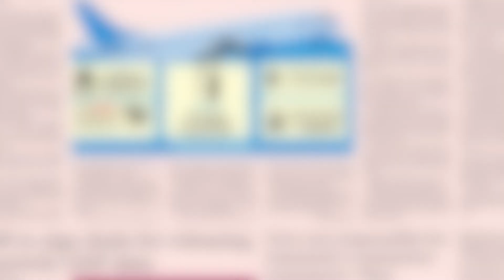ফুটপাত দখলমুক্ত করতে দক্ষিণ সিটির অভিযান | The Business Post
ফুটপাত দখলমুক্ত করতে দক্ষিণ সিটির অভিযান

About us
The Business Post, businesspostbd.com, Bangladesh’s newest financial daily, delivers business and finance news as they unfold in a unique and objective way. With the economy of Bangladesh growing at a fast pace, The Business Post takes the opportunity to provide its readers with an in-depth analysis of business, development and investment, putting things into local and global perspectives. The editor of the newspaper, Mohammad Golam Sarwar, leads a strong team of over 100 journalists, who work relentlessly to keep readers updated about all the latest happenings. The newspaper has a distinct presence both in print and digital versions, consistently delivering a wide range of business content. It also covers national and international issues and has separate sections for stock, corporate, tech, sports and entertainment. Scholarly articles from renowned economists, bankers, financial analysts, and educationists regularly appear on its opinion pages, which enlighten its readers further.